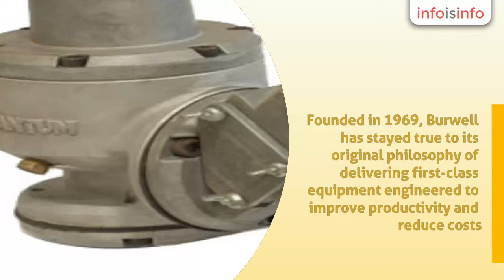Sandblasting Machines in Sydney - Burwell Technologies - InfoIsInfo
Burwell Technologies, Sandblasting Machines in Sydney.

Burwell Technologies is an Australian owned and operated company, a leading manufacturer and distributor of blasting equipment, blasting supplies, blast rooms, blast cabinets, extraction systems and accessories for the surface preparation industry.

Founded in 1969, Burwell has stayed true to its original philosophy of delivering first-class equipment engineered to improve productivity and reduce costs.

As a result, Burwell products have earned a reputation for their innovative design, exceptional quality and value for money.

Burwell has maintained their lead in a competitive market by constantly evolving with technology. Many of the techniques and processes that are in common use in the industry today were pioneered by Burwell.

Burwell has branches in Sydney, Melbourne, Brisbane, Adelaide, Perth, Newcastle, Townsville, Mackay, Karratha and most recently Darwin as well as distribution deals with other national suppliers.

Burwell Equipment Service offers a full repair and maintenance service on all Blast equipment.  From small blast cabinets right up to large Enclosed Blast Rooms and blast pots.